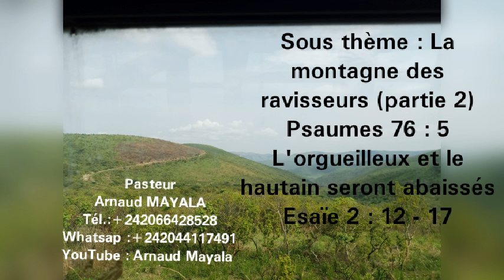la montagne des ravisseurs (partie 2): les brigands